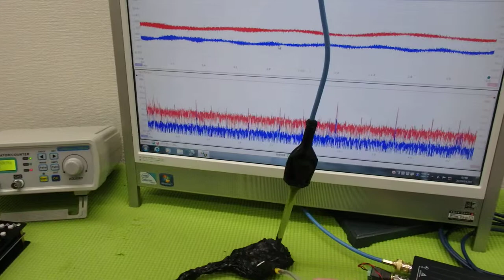メガヘルツの超音波発振制御プローブを利用した実験動画 ultrasonic-labo